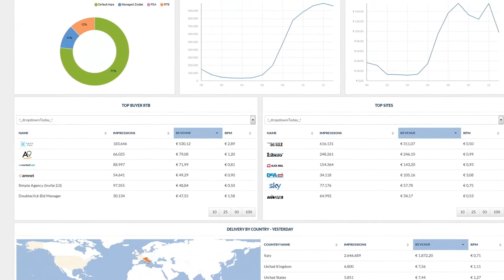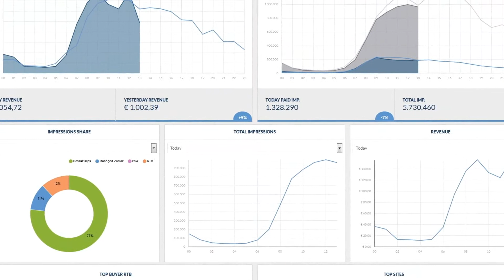Zodiak Advertising - Introduzione al Programmatic Buying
ZODIAK ADVERTISING è il primo trading desk indipendente leader nel settore. Per altre info